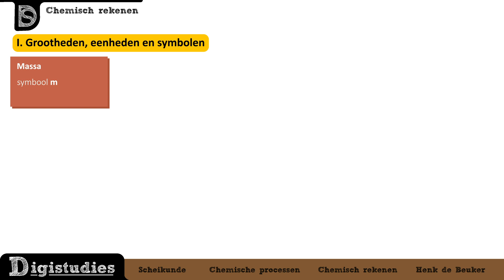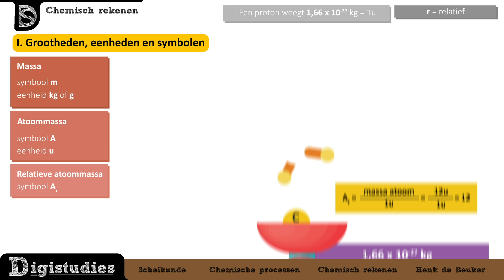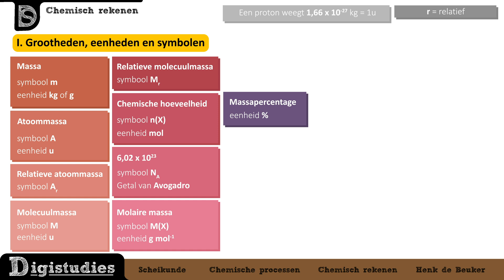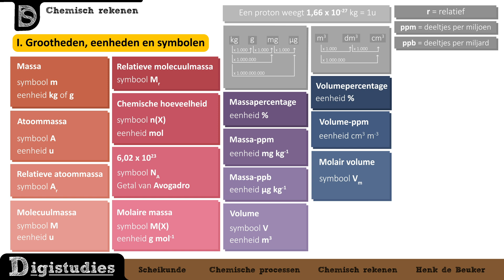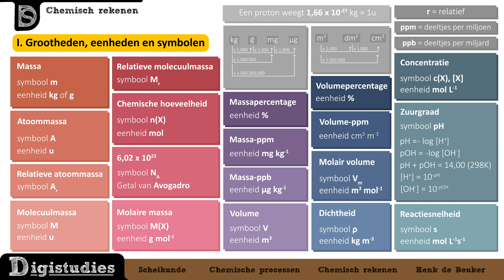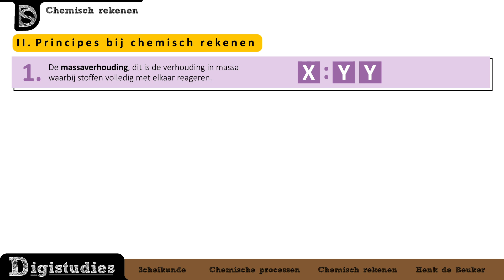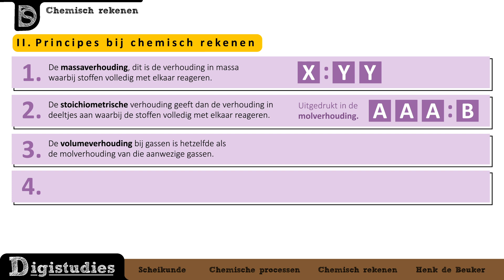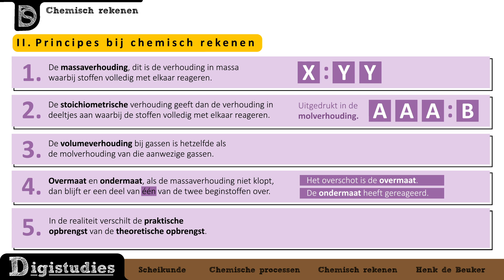Scheikunde - Chemisch rekenen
Welkom allemaal, in deze video bespreken we de belangrijkste grootheden, eenheden en symbolen die je moet kennen voor chemisch rekenen. Verder worden ook de principes van chemisch rekenen besproken.

Intro 00:00
1. Grootheden, eenheden en symbolen 00:26
2. Massa 00:41
3. Chemische hoeveelheid 02:49
4. Massapercentage 04:33
5. volumepercentage 06:39
6. Concentratie 08:55
7. Principes bij chemisch rekenen 11:55

Meer leren? Op ons platform vind je 1000+ uitlegvideo's, oefenvragen, begrippenlijsten en meer:

Over Digistudies:
Waarom enkel leren uit je boeken als er ook een digitaal alternatief is? Op dit kanaal krijg je online bijles van professionele leraren die jou de eindexamenvakken zo duidelijk mogelijk uitleggen.